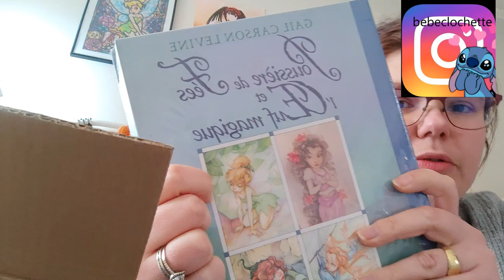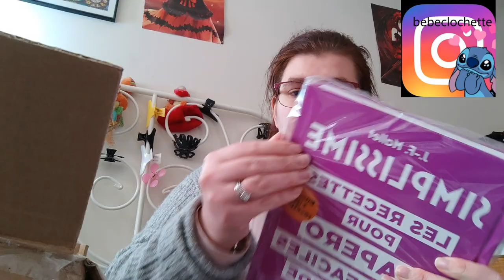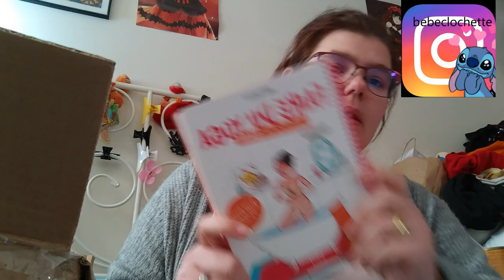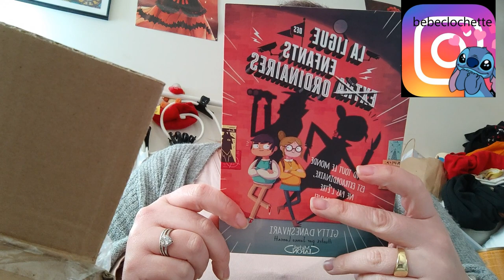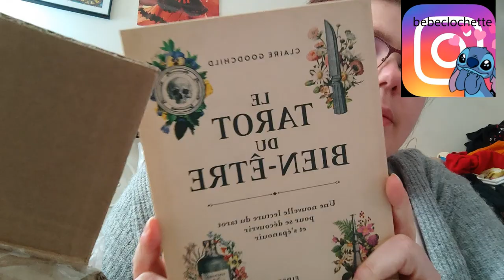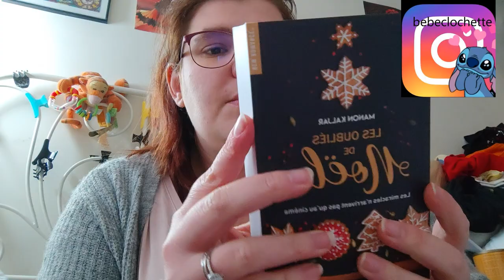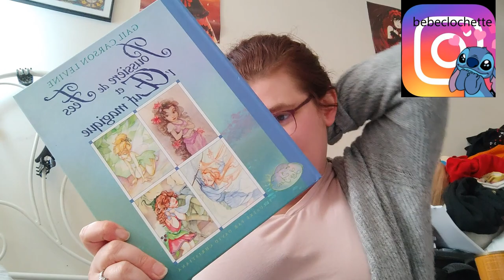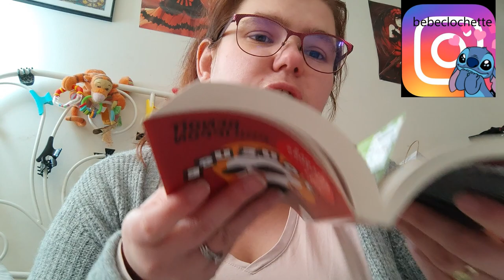ouverture de colis de livre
Holà il est l'heure tant attendue. ouverture colis de  livre.
Mon compte:

bebeclochette10

Clochette Arizona

Livraddict :
bebe clochette

ma wishliste:

Vinted :
clochette6715